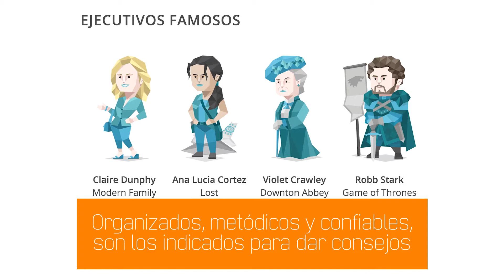Recomendaciones de Videojuegos para ESTJ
UNIATFunFacts - ESTJ: Extroverted Sensing Thinking Judging. - The Executive.

Myers-Briggs es uno de los tests de personalidad más famosos de la actualidad. Cada uno de los 16 resultados posibles, exaltan 4 de los rasgos más notorios de una persona.

Si te encuentras categorizado bajo este arquetipo MBTI, las mejores recomendaciones de videojuegos que tenemos para ti son: Splatoon, Counter Strike: Global Offensive y Shadow of the Colossus.

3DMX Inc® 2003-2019